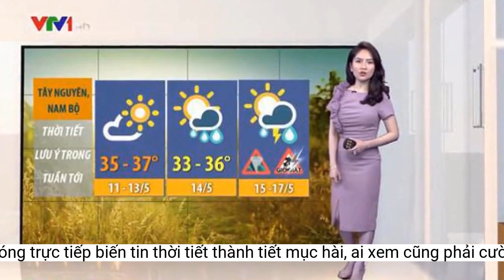Phóng viên xả giận trên sóng trực tiếp biến tin thời tiết thành tiết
Một phóng viên ở Mỹ bị sếp bắt ra ngoài trời làm bản tin thời tiết trực tiếp về tình hình giá lạnh khắc nghiệt. Đứng giữa trời vừa mưa vừa lạnh, phóng viên này đã tức giận 'kể hết' khi đang truyền hình trực tiếp, khiến khán giả cả thế giới không thể không buồn (cười) cho anh.Phóng viên Mark Woodley. Ảnh: Twitter.
“Bản tin thời tiết thật tuyệt vời, tôi quên hết là thực ra trời có lạnh không hoặc bão tuyết có mạnh không”.
Thế là bản tin thời tiết về bão tuyết bỗng nhiên được coi như một chương trình giải trí, với phóng viên Mark là ngôi sao chính. Những đoạn video Mark than phiền khi lên sóng truyền hình trực tiếp đã được đăng lên các mạng xã hội và được xem hàng triệu lượt.
Sau đó, khi các đồng nghiệp hỏi lại lần nữa thì Mark còn mỉa mai rằng anh đang cảm thấy “hoàn toàn tuyệt vời” và nói: “Tôi còn có tin tốt và tin xấu. Tin tốt là lúc này tôi vẫn đang cảm thấy được khuôn mặt của mình, tin xấu là tôi ước giá như tôi không cảm thấy nó”.
Anh Mark Woodley bình thường là phóng viên thể thao, nhưng trong cuối tuần vừa rồi, anh bị sếp cử ra ngoài trời lạnh để làm bản tin trực tiếp “theo dõi bão tuyết”. Rõ ràng việc này chẳng thích thú gì và anh Mark quyết định cho tất cả khán giả cùng biết điều đó.
Khán giả khắp thế giới không thể nhịn cười khi xem Mark và viết những bình luận như:
Khi đồng nghiệp cùng ê-kíp hỏi anh đang cảm thấy thế nào, Mark đáp: “Vẫn y như những gì tôi cảm thấy vào 8 phút trước khi anh cũng hỏi tôi câu đó”. Thế rồi Mark tuôn ra hết nỗi bực tức của mình: “Bình thường tôi làm thể thao, nhưng trong vài ngày tới mọi thứ bị hủy hết. Thế thì đúng là thời điểm tuyệt vời để bắt một phóng viên thể thao đi làm sớm hơn 5 tiếng so với giờ thức dậy bình thường của anh ta, rồi đi ra đứng giữa gió và tuyết và giá lạnh chỉ để bảo với mọi người là đừng có làm giống như thế”.
Nhân viên đôi khi có thể than phiền về sếp và công việc của mình, nhưng không phải là trước toàn dân thiên hạ, trừ phi đã sẵn sàng "lật bàn" nghỉ việc. Tuy nhiên, một phóng viên ở Mỹ đã không giấu diếm cảm giác bất mãn của mình và than phiền ngay trên sóng truyền hình trực tiếp.
Mark mỉa mai rằng anh cảm thấy "rất tuyệt vời" khi đứng dưới tuyết lạnh. Ảnh: Twitter.
Theo nhiều nguồn tin
“Đây là đoạn bản tin hài hước nhất mà tôi xem trong năm nay”.
Cũng may là cuối cùng thì bản tin thời tiết cũng kết thúc và Mark có thể được về nhà. Nhưng với việc khán giả yêu thích anh như vậy thì biết đâu đấy, có thể sếp của Mark sẽ chuyển hẳn anh qua tổ theo dõi thiên tai thay vì làm bản tin thể thao.
Đây là một phần video (Nguồn: Fox 26 Houston):
Thục Hân